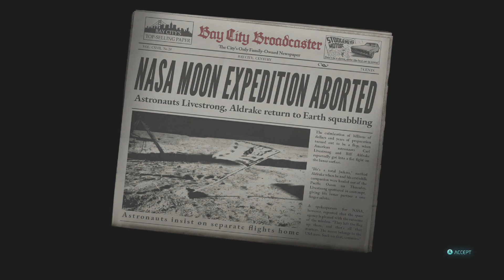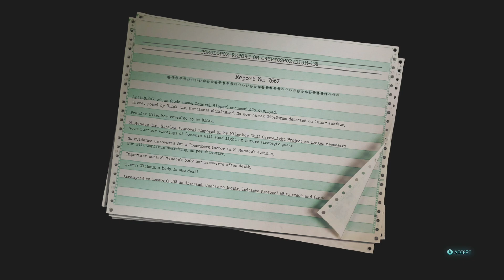Destroy All Humans! 2 Reprobed (2022) - Playthrough | Part 27 [ENDING] (No Commentary)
This was a fun game, defo worth the money. Huge nostalgia hard-ons all around, and I wouldn't listen to the weird 1 or 2 star reviews the game runs fine-ish on Series X